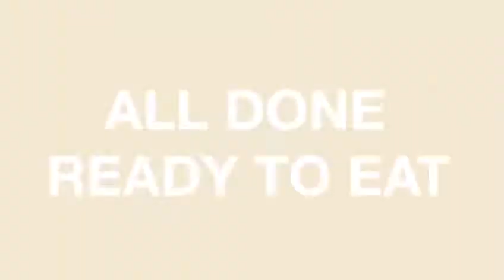LUTONG PINOY EASY AND QUICK ULAM, BEEF WITH POTATOES.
cooking show
LUTONG pinoy
pinoy
lasang pinoy